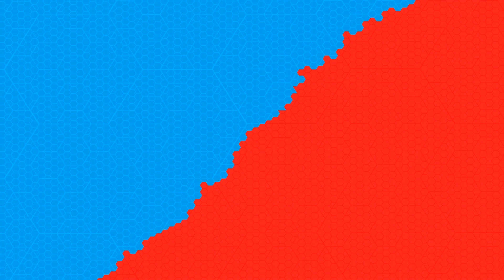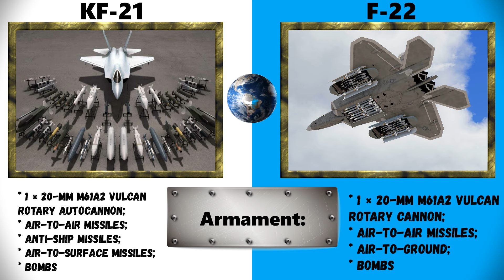F-22 Raptor vs KF-21 Boramae: Which is better?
The F-22 possesses outstanding stealth and maneuverability, making it ideal for intercepting enemy aircraft. The KF-21 has a lower cost and can perform a wide range of tasks, including interception, strikes, and reconnaissance.

Ultimately, the choice between the F-22 and KF-21 depends on the specific needs of the country.

If a country is seeking the most advanced fighter in terms of stealth and maneuverability, then the F-22 is the best choice.

However, if a country is looking for a more affordable fighter that can handle a diverse set of tasks, then the KF-21 is a more sensible option.